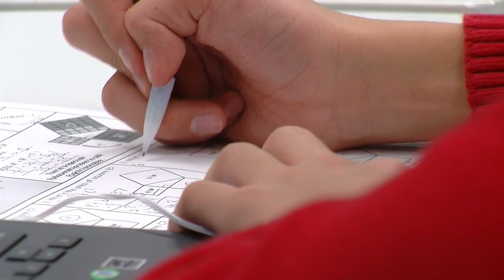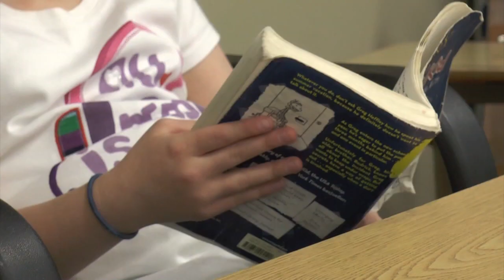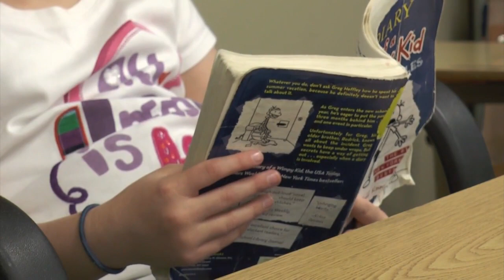Michigan students show decline in English proficiency on latest test scores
Some Michigan students scored worse on the English Language Arts test they took this past year.